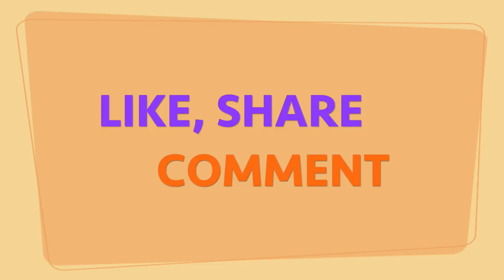DIY Miniature Furniture from chopsticks | Table & Sofa for dollhouse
Good day guys, today we will make diy miniature furniture such as sofa, chair, and table for dollhouse or fairy house from chopsticks. This is the crafts ideas for everyone. You can make it for your fairy house projects.

Do it yourself by following easy instruction.

0:13 Sofa
3:29 Chair
6:32 Table

Material used:
- Chopsticks
- Glue
- Saw and scissors to cut the sticks
- Cardboard and cloth for pillow